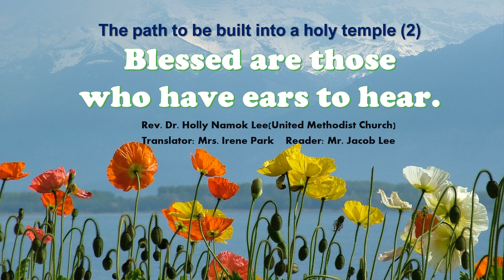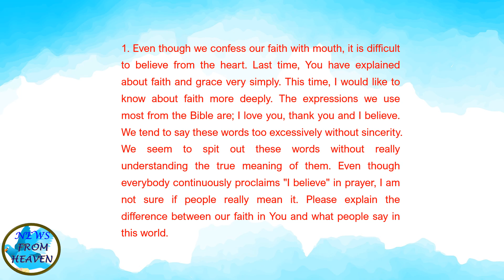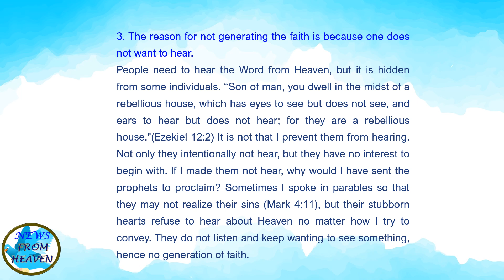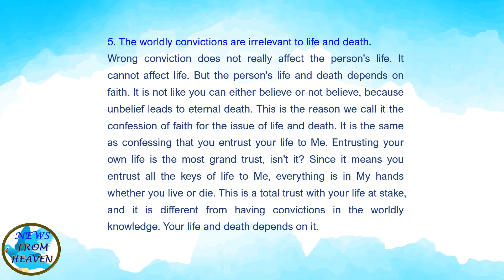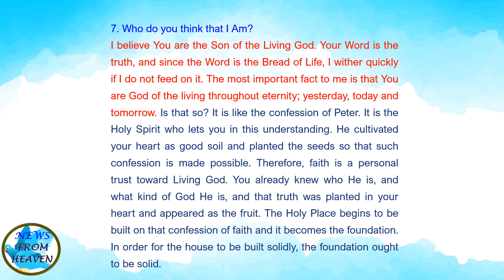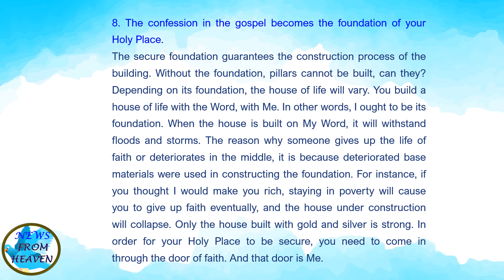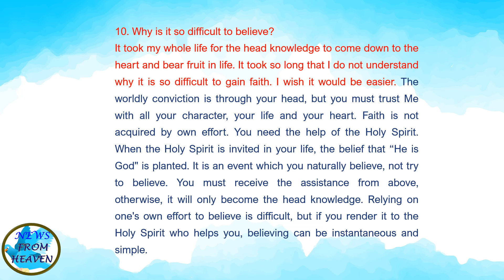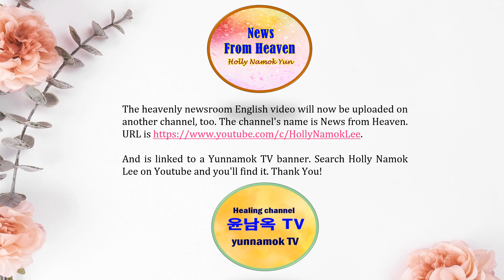Blessed are those who have ears to hear.